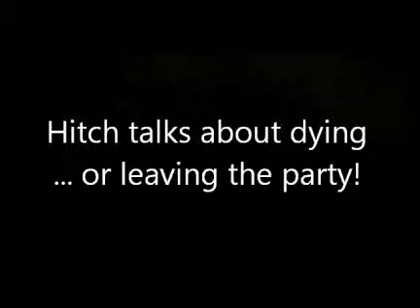Hitchens & The Party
The late, great, Christopher Hitchens talks in his own unique way, about the "end of the party". His passing made our world much poorer, and we all continue to dearly miss his brilliant and beautiful use of the English language.